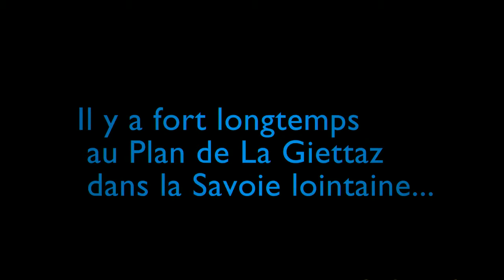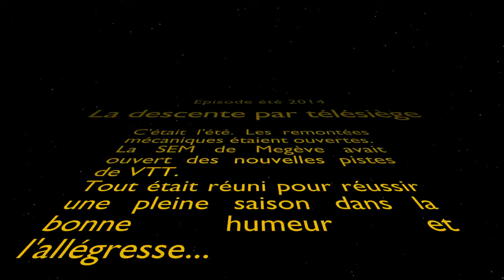Telesiege LaGiettaz ete2014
La Giettaz en Aravis, descente de télésiège à l'été 2014
Film réalisé avec Openshot, Blender et Gimp